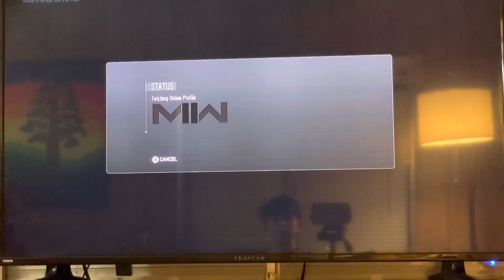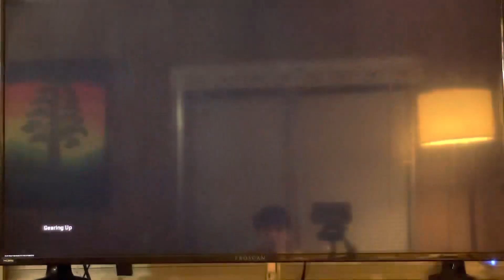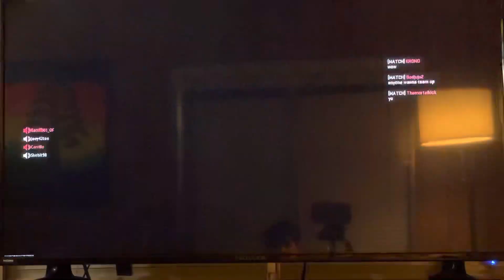Modern Warfare 2.0!! Solos my first time playing